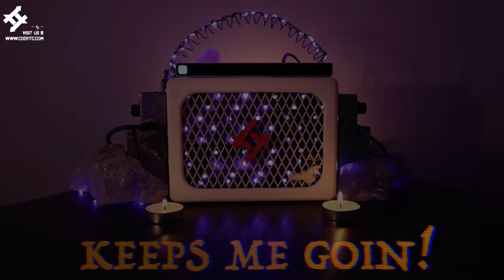XXXTentacion Spirit Box - | Revisiting The Legend... (MENTIONS DRAKE!)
Join me, Cody ITC and my spirit guide George as we try to communicate with, and help out any spirits we can. These are my attempts at contacting the spirit of XXXTentacion, through my one of a kind spirit box.
All attempts in this session to contact this spirit are done out of respect and love for the spirits involved and their families.

The content in this video, including all footage, audio, and text, is the property of the Cody ITC channel, and is protected by copyright laws. This video is intended solely for the personal and non-commercial use of our audience. Any reproduction, redistribution, or use of this content, in part or in full, without prior written permission from Cody ITC, is strictly prohibited.